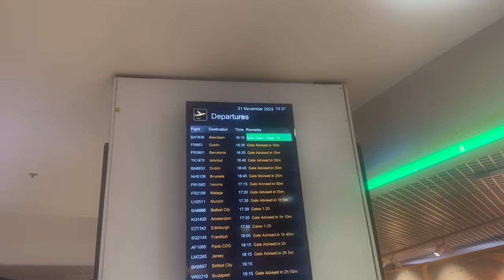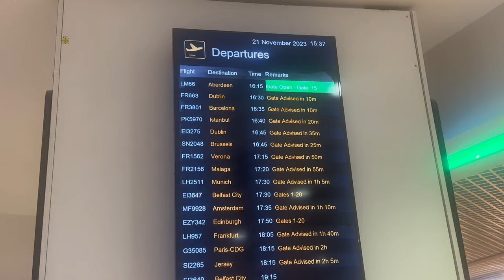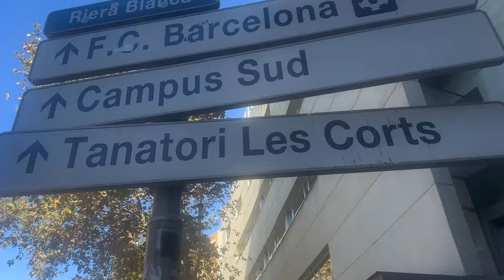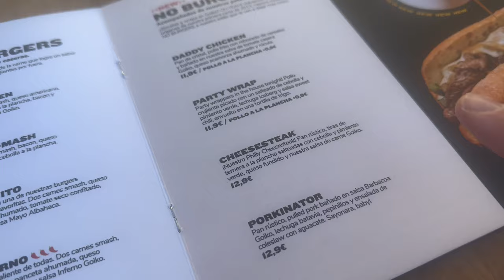48 Hours SOLO in BARCELONA | Sunshine and street performing for fun 🇪🇸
Exploring The Alphabet - Exploring Barcelona for B 🗺️

Join Joel on a unique journey around the WORLD as he visits a different city for every different letter of the alphabet. 🌍

He’ll experience culture, take part in fun activities and engage with people from all different walks of life in his own charismatic way!

Next Is Letter B, a well known City, somewhere completely different from the last episode but can you guess where?!

This is a very exciting new venture for Joel but is an extremely new one too. Though it is Joel experiencing this first hand, his goal is to make these vlogs as entertaining as possible for the viewers so he’s open to any suggestions in the comments to ensure all episodes are as enjoyable as possible.